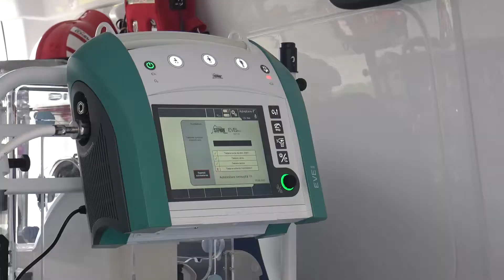IGSU - 12 ambulanțe de transport nou-născuți în stare critică au intrat în dotarea pompierilor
Cele 12 ambulanțe vor fi repartizate astfel încât să acopere întreg teritoriul național, respectiv B-IF (2), BH (1), BV (1), CJ (1), CT (1), DJ (1), IS (1), MS (1), PH (1), SB (1) și TM (1)